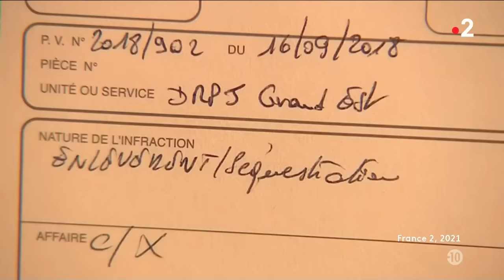Kévin et Sophie : assassinés alors qu'ils avaient la vie devant eux - Ça commence aujourd'hui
Ils se sont retrouvés malgré eux au cœur d’une affaire sordide qui a fait la Une de l'actualité.

00:00 Introduction
03:45 Brigitte (affaire Kévin Chavatte)
35:39 Laurent (affaire Sophie Le Tan)
57:26 Fin

« Kévin et Sophie : assassinés alors qu’ils avaient la vie devant eux » diffusée le 29/03/2021 à 13h50 sur France 2.